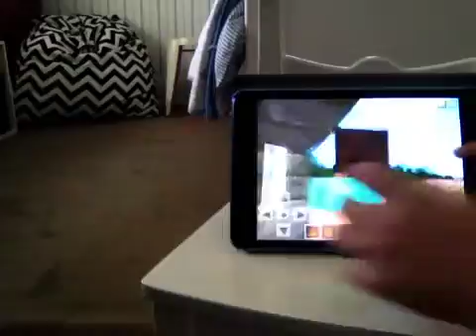Super Crafting 11